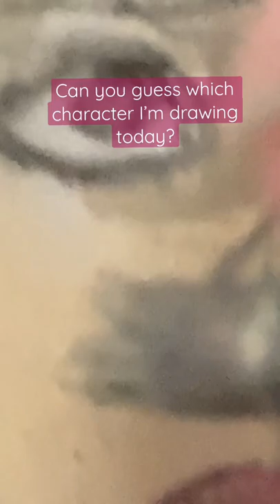Painting Mike from Stranger Things#shorts#mike#strangerthings#houseofmemories#painting#art#youtube